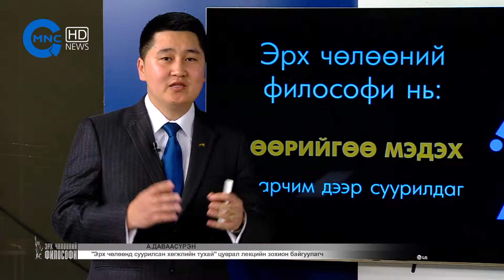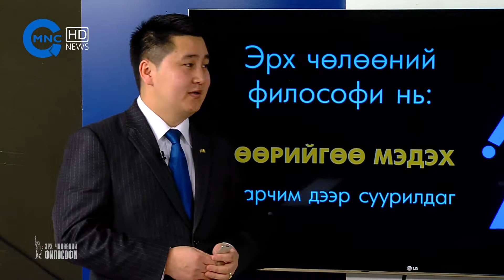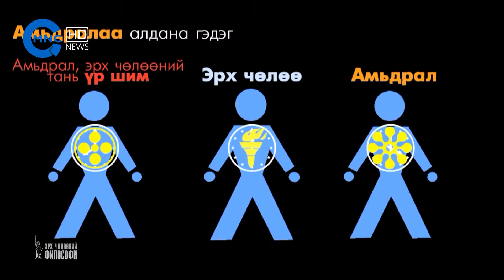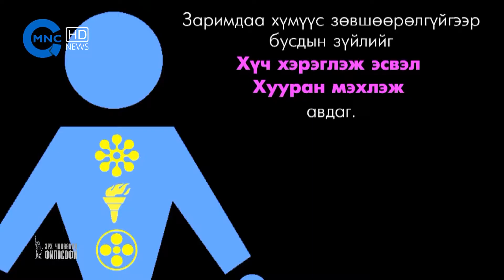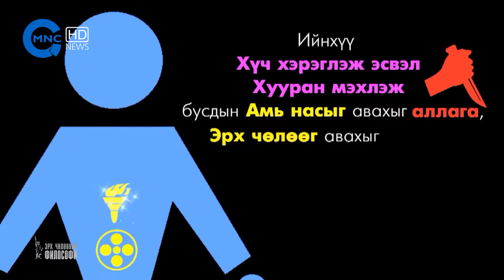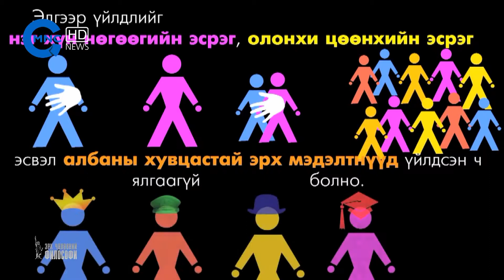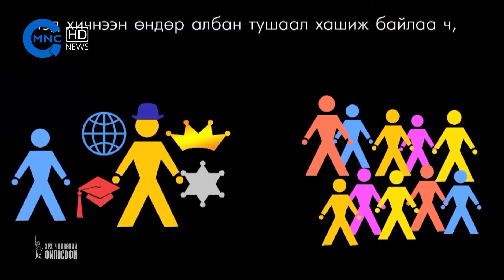Erch choloo 01